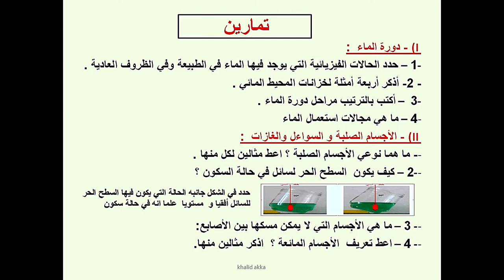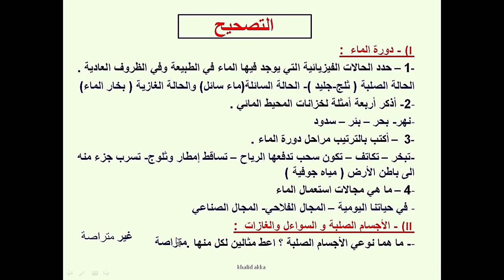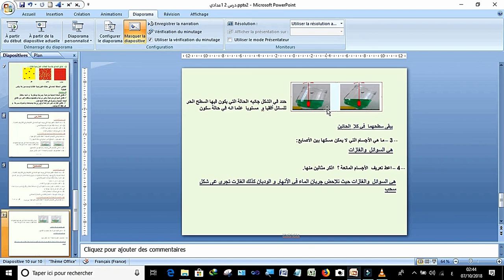تمارين فيزياء 1اعدادي مع التصحيح د1و2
مقطع خاص بنصحيح تمارين أولى إعدادي مادة العلوم الفيزيائية درس دورة الماء و خواص الحالات الصلبة و السائلة والغازية